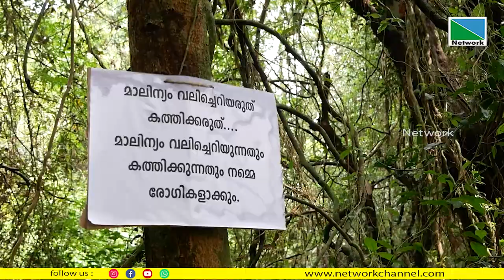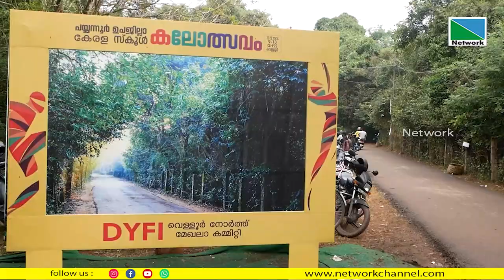പ്രകൃതി ഭംഗിയില്‍ ഈ കലോത്സവം... ചാമക്കാവിന്റെ സംരക്ഷണയില്‍ കാവില്‍ സ്‌കൂള്‍